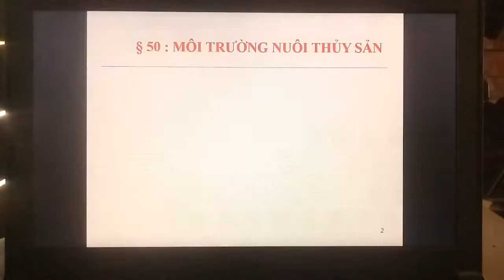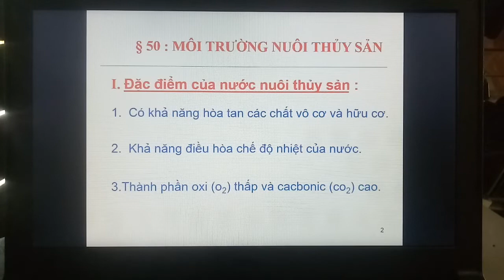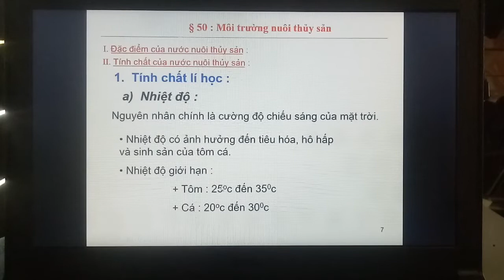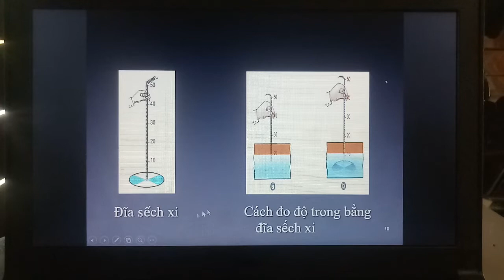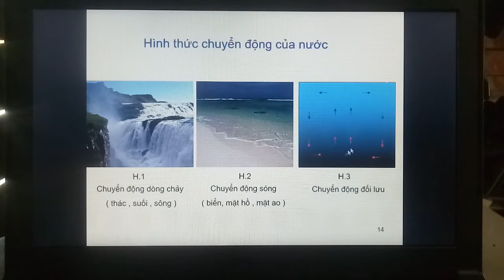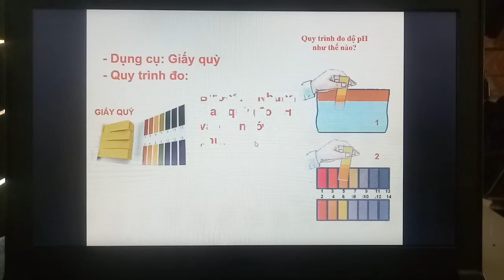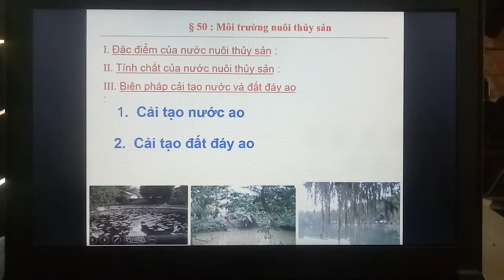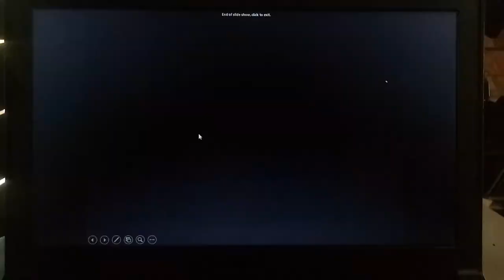CN7 - Môi trường nuôi thủy sản - Thầy Chiến